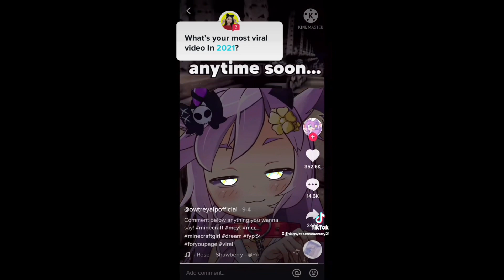My honest thoughts on